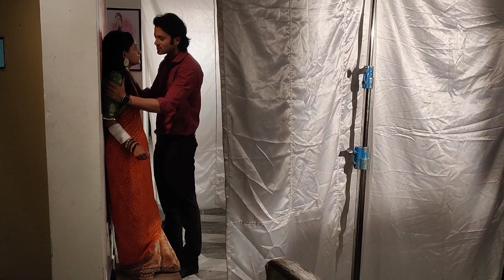Kismat ki Lakiro se Office Scene#shorts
Kismat ki Lakiro se Office Scene